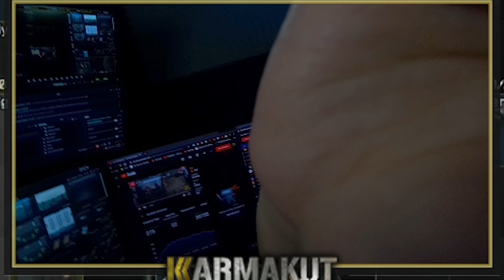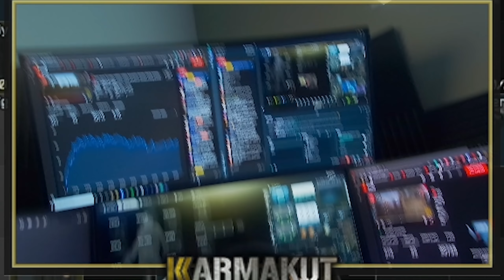OUR FIRST FIREFIGHTS BACK IN TARKOV!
🔴 Youtube Livestreams every Monday, Wednesday, and Friday at 11:00 AM PST!

We're back to Escape from Tarkov baby!

🙏 We're raising money for StackUp, a non-profit Veteran's charity that helps promote positive mental health and suicide prevention.

mikah322
cody
FriendlyNikolai
sB_Gunner